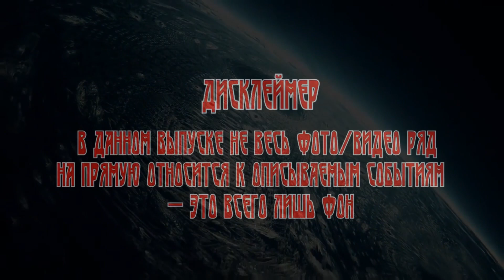Боевая Фантастика: ЛИШНИЙ ИГРОК; Цикл "СИСТЕМА ВОЗРОЖДЕНИЯ" (автор: Вадим Фарг) Глава 29.